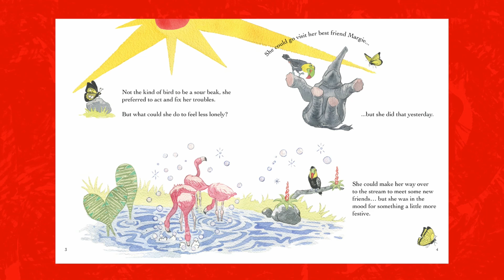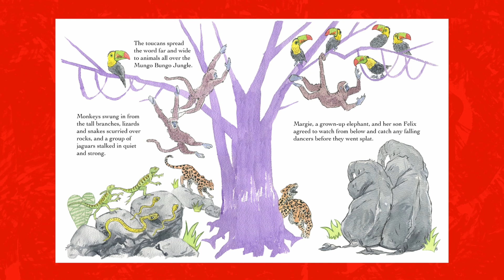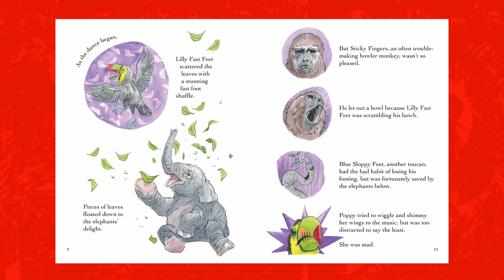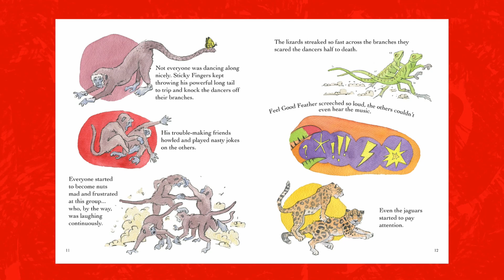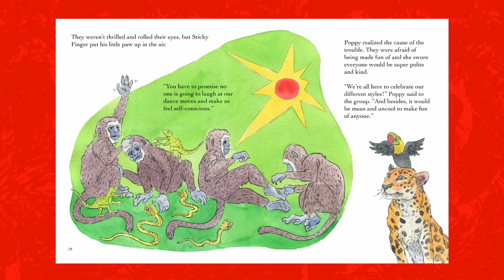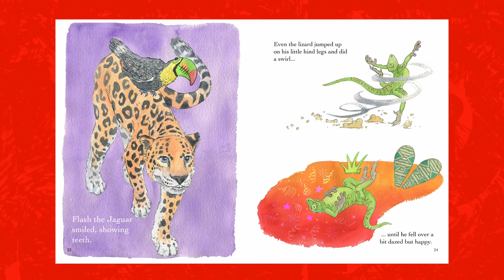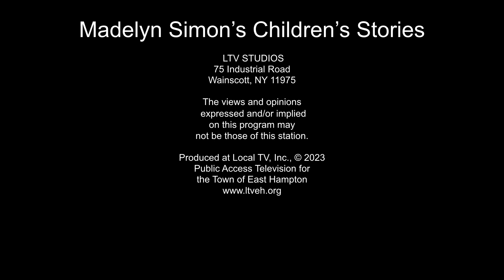Madelyn Simon's Children's Stories - Poppy's Playful Party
Book: Poppy's Playful Party

Author Madelyn Simon reads her children's stories. Follow the adventures of Poppy the Toucan and friends in the Mungo Bungo Jungle.